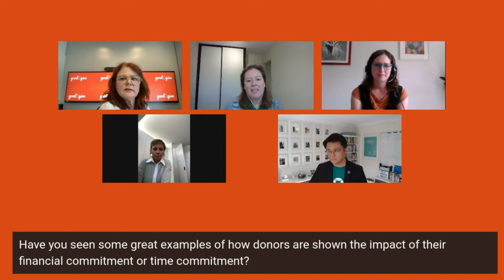Innovative ways to inspire giving in the workplace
More from the 2021 Good2Give/CAF Worldwide Symposium on Philanthropy

Hear some of our corporate partners discuss what they are looking for in a charity partner. In addition to measurement and reporting expectations, the panel discussed an executional shift they are experiencing, with some partnerships moving away from the traditional philanthropic model to a two-way community investment model.